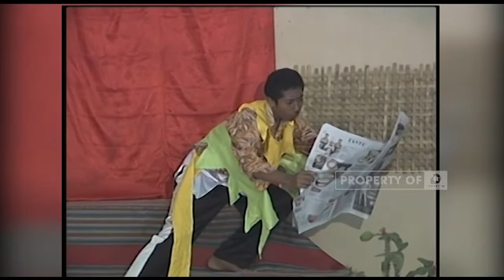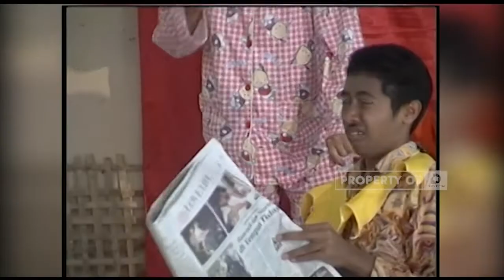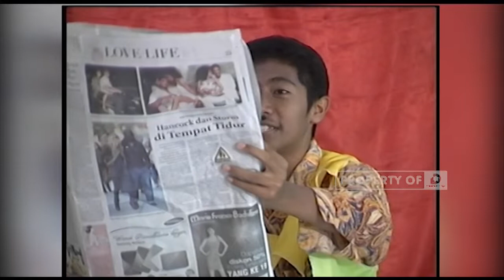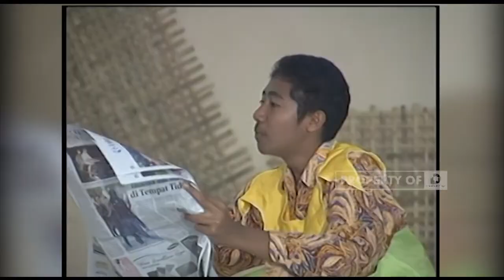Boneka Antik - SENYUM SAMPAI KETAWA 07 OKTOBER 2011